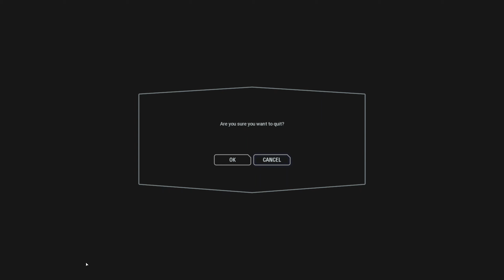b934 victory nihess vs jumper 2kills mid air how many sheet players bf2 2019 05 12 03 01